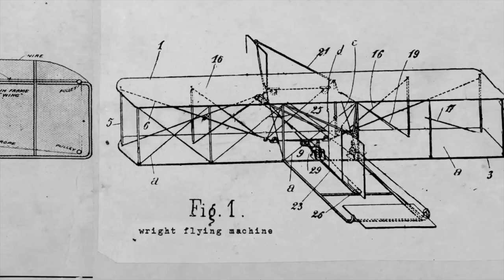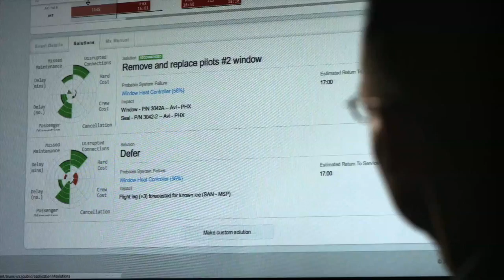Future of Air Travel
GE Aviation stands at the forefront of providing flight efficiency and digital solutions to airlines with state-of-the-art prediction, prevention and recovery technologies, which will help reduce delays and improve the travel experience.

Nothing costs money like unplanned downtime. With our aviation management software, we use data driven analytics to decrease your delays and support your productivity goals.